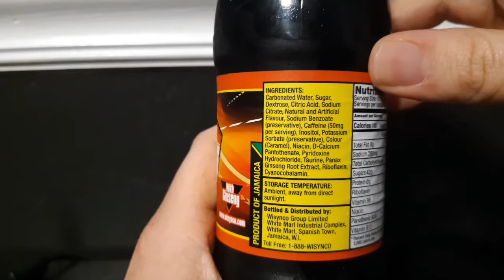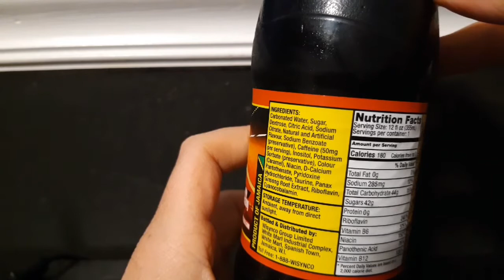BOOM Energy Drink Import Review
Import jamaican energy drink donated by my dest friend zak

In 2010, BOOM Energy Drink became Jamaica’s first 100% locally manufactured energy drink. Since its inception, BOOM has taken the market by storm, becoming “#1” in the energy drinks category. No longer just a drink, BOOM has become a lifestyle beverage and is known as the life of any party. The brand has recently embarked on the #1 campaign to assert itself as the market leader.